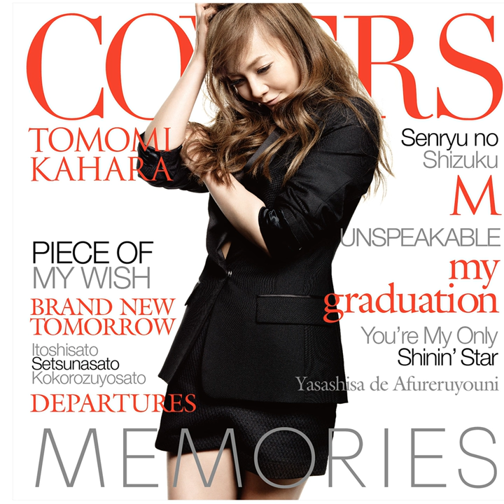Departures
Departures · Tomomi Kahara

MEMORIES -Kahara Covers-

Associated  Performer, Recording  Arranger, Producer: Satoshi Takebe
Author, Composer: Tetsuya Komuro